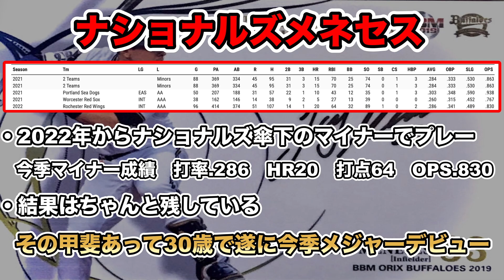【MLB】シーズン92HRペースの怪物ルーキーが現れた！と思ったら、元オリックスのジョーイ•メネセスだった【meneses】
☆チャンネル等ロック、高評価していただけると潮吹いて喜びます。

0:00〜　ナショナルズの4番がメネセス
1:02〜　今シーズンのメネセス
2:37〜　メネセス、実はトラウトやスタントン並みだった
5:04〜　ストレート◯、対左投手◯
6:28〜　オクッスリ時代のメネセス
8:49〜　オリックス退団後のメネセス
9:44〜　マイナーでのメネセス
10:14〜　まとめ

今年のトレードで一番印象に残っているトレードと言えばやはりナショナルズのフアン・ソトのトレードですよね。
ソトが抜けたナショナルズってどんな打線組んでるんだろう？と思ったので見てみたら4番にメネセスという選手が座っていました。
メネセス・・・メネセス！？
そうです、元オリックスのメネセスです。
今年30歳にして初のメジャー昇格を果たしブリブリ打っています。
そんなメネセス、このまま行けばメジャーで92発のホームランを放ちそうなくらい凄いのでメネセスが凄いぞ！っていうのと日本時代を振り返っていく動画になります。

（成績は2022/8/12時点のものです）

【音源】
効果音ラボ